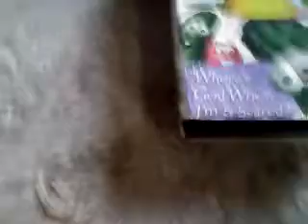heroes of the bible!